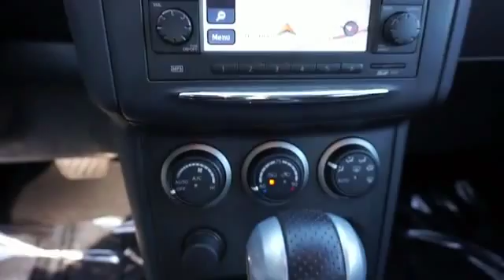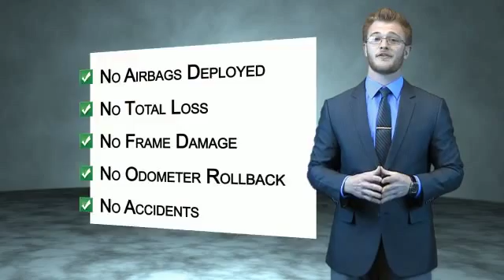2013 Nissan Rogue N5807 - Union City GA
Year: 2013
Make: Nissan
Model: Rogue
Trim: SL
Engine: 2.5 liter 4 cylinder FWD
Transmission: CVT
Color: Black
Mileage: 7320
Address:
4080 Jonesboro RoadUnion City, GA 30291
VIN:JN8AS5MT1DW520506